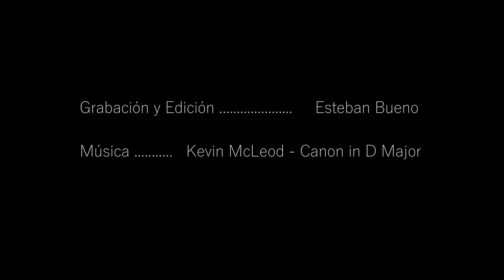Avila en 4K UHD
Grabado con Panasonic LUMIX TZ100

Al abrigo de la Sierra de Gredos se alza Ávila, declarada Ciudad Patrimonio de la Humanidad. Tras las murallas de esta capital castellano-leonesa se esconde un valioso conjunto de iglesias y palacios renacentistas, testigo del esplendor pasado de la urbe como centro de producción textil.
Su condición de cuna de Santa Teresa de Jesús ha dejado en toda la ciudad, tanto dentro como fuera del recinto amurallado, un gran número de edificios religiosos vinculados a la vida de la mística
Se encuentra situada junto al curso del río Adaja y se trata de la capital de provincia más alta de España, a 1131 m sobre el nivel del mar, en virtud de lo cual en su casco urbano son relativamente frecuentes las nevadas durante el invierno

Under the Sierra de Gredos stands Ávila, declared a World Heritage City. Behind the walls of this Castilian-Leonese capital lies a valuable collection of Renaissance churches and palaces, witness to the past splendor of the city as a center of textile production.
Its condition as cradle of Santa Teresa de Jesus has left throughout the city, both inside and outside the walled enclosure, a large number of religious buildings linked to the life of mysticism
It is located next to the course of the river Adaja and it is the capital of province highest of Spain, to 1131 ms on the level of the sea, reason of which in its urban helmet is relatively frequent during the winter